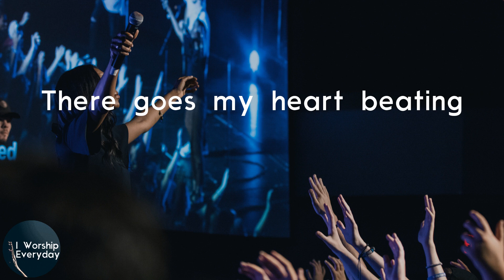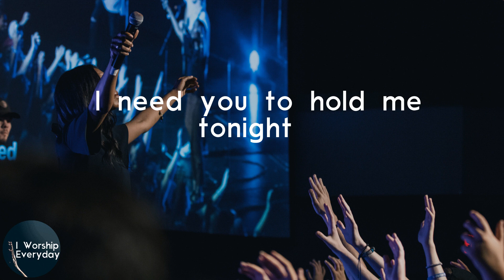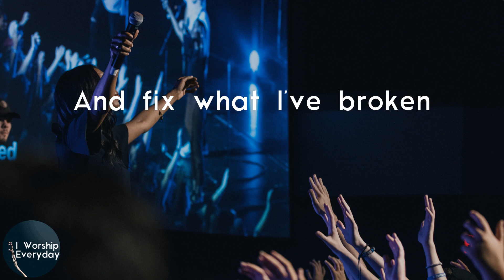Calum Scott - You Are The Reason (Lyric Video) | And swim every ocean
Lyrics Calum Scott - You Are The Reason:
There goes my hand shaking
That you are the reason, oh
(I don't wanna fight no more)
(I don't wanna hurt no more)
(Come back, I need you to hold me closer now)
You are the reason, oh